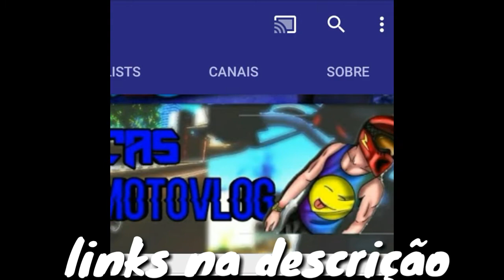Gangstar Vegas #6(sem acordo)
Partimos pra briga e ajudamos a Karem a recuperar armas.

parceiros oficiais---